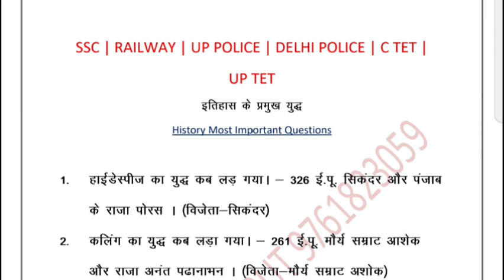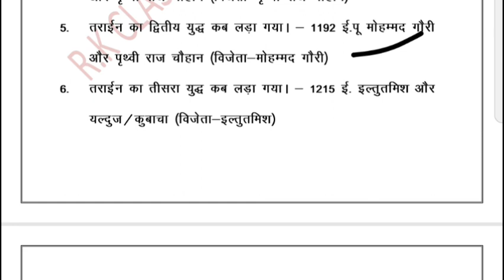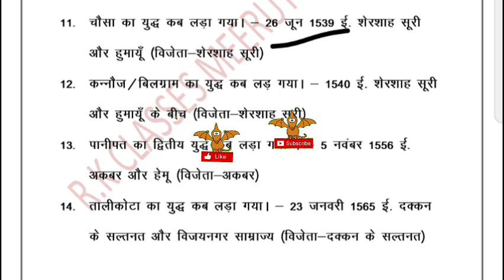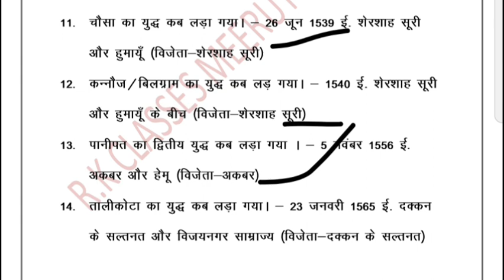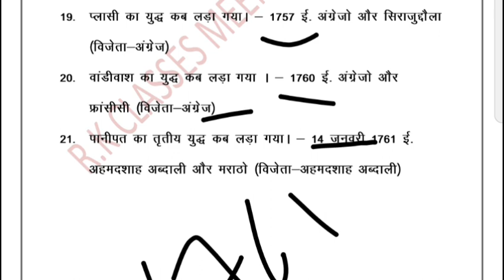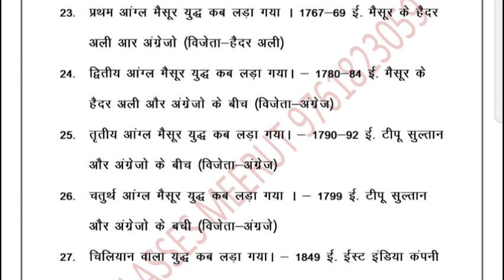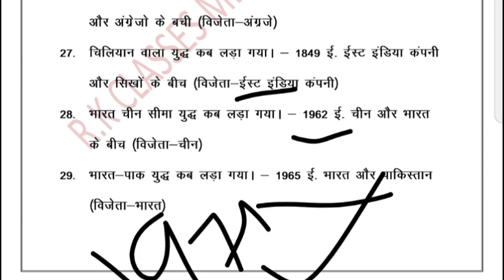इतिहास के सभी महत्वपूर्ण युद्ध / Important Battle For SSC BANK RAILWAY OTHER EXAM